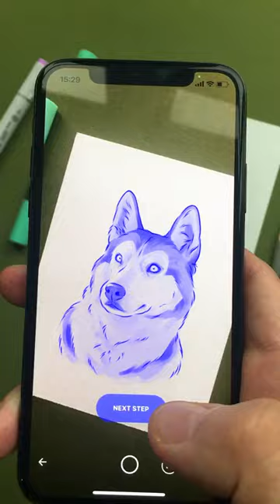Strong, enduring and incredibly beautiful. How to draw a siberian husky